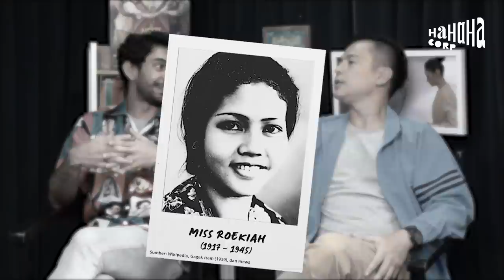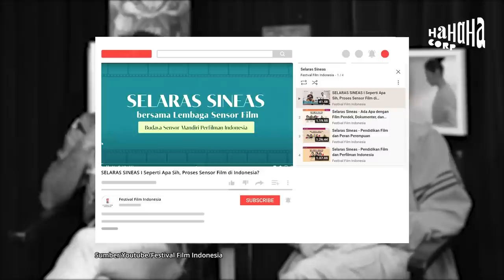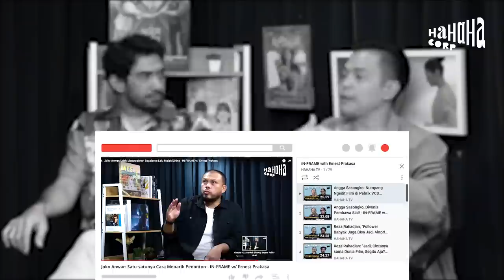FFI: "Tidak Bisa Menyenangkan Semua Orang" - IN-FRAME w/ Ernest Prakasa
Senin dan Kamis, di YouTube "HAHAHA TV".

IF E41 Festival Film Indonesia 2022 - Part 1 of 2
(Reza Rahadian, Cut Mini, Nazyra C. Noer)
00:00 Highlights
01:02 Chapter 1: Miss Roekiah, Ikon Bintang Perempuan Pertama di Indonesia
03:42 Chapter 2: Penerapan Tema “Perempuan” di FFI Tahun Ini
05:15 Chapter 3: Menghadapi Genre Film Indonesia yang Sangat Variatif
09:13 Chapter 4: Kenapa Candi Borobudur untuk Malam Pengumuman Nominasi?
12:14 Chapter 5: Akumulasi Antusiasme Masyarakat Akan Hiburan Selama Pandemi
16:12 Chapter 6: Proses Penjurian FFI

TAWA DASAWARSA - Sebuah stand up comedy spesial, perayaan 10 tahun Hahaha Corp.
3 Desember 2022. Taman Bhagawan, Bali. 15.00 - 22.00 WITA.
Pertama kalinya kamu bisa nonton seluruh komika Hahaha Corp manggung bareng!